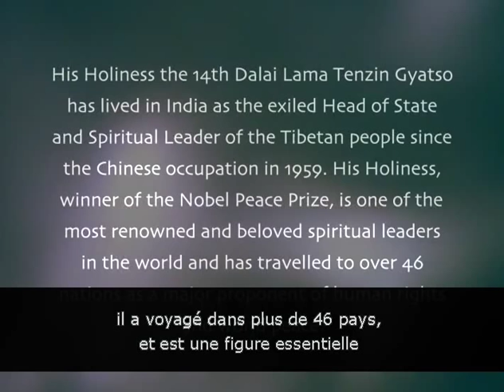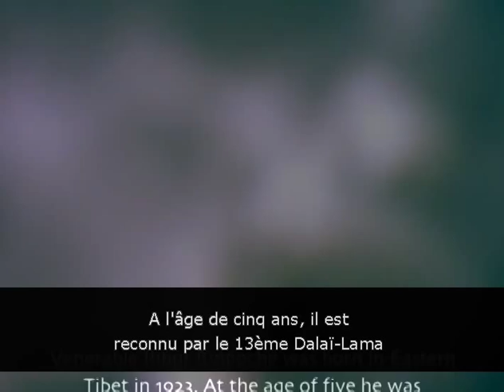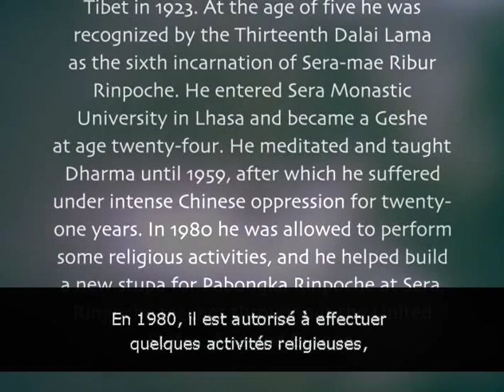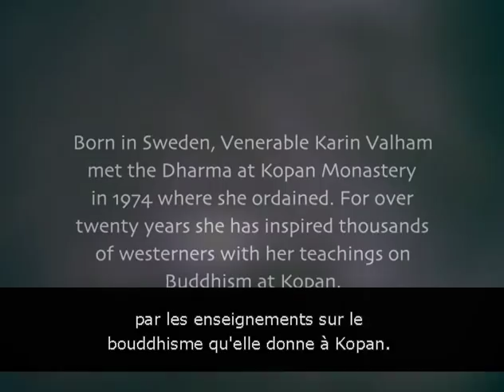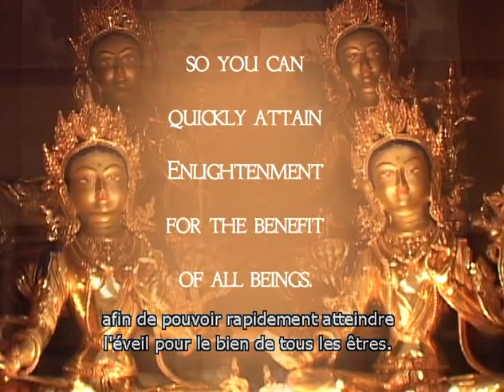Découverte du bouddhisme Module 5 - Mort et renaissance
Explorez le processus de la mort et des renaissances et son impact sur la façon dont nous vivons nos vies. Apprenez à donner du sens à votre vie, à résoudre les conflits et à développer les qualités qui vont vous aider, ainsi que les autres, au moment de la mort.  Cette vidéo est extraite du programme d'étude 'Découverte du bouddhisme' de la FPMT Ce programme d'étude vous est proposé en ligne et en français sur notre Centre d'étude en ligne